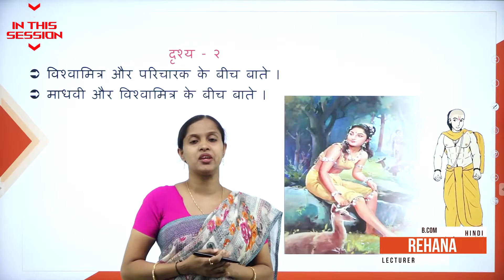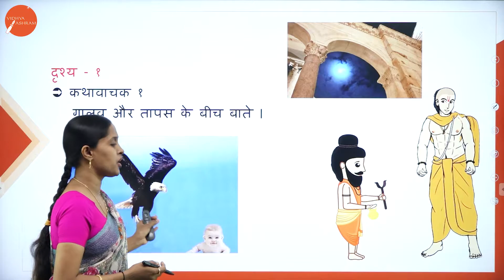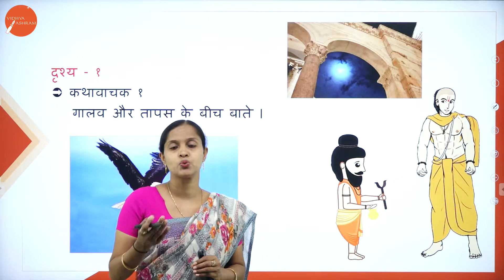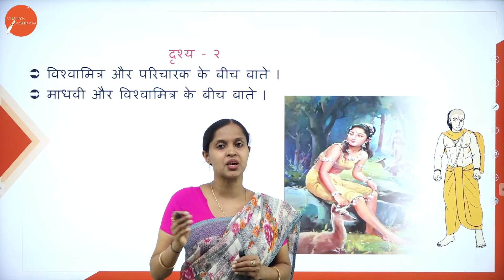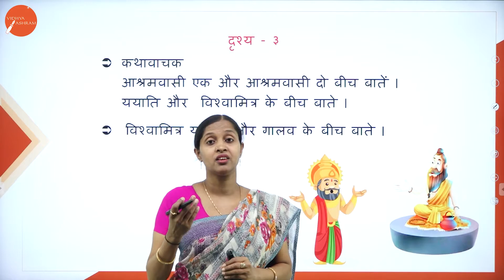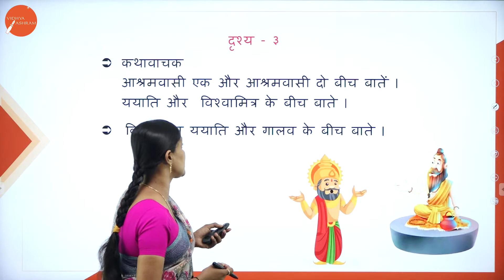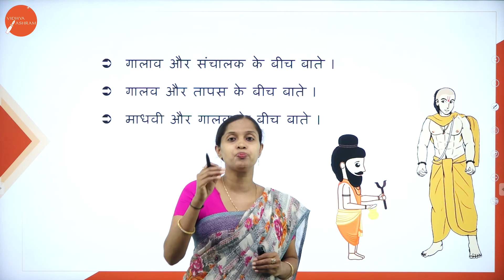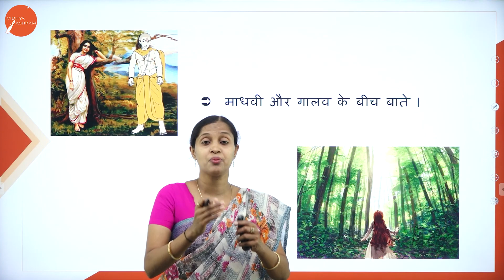DAY 26 | HINDI | IV SEM | B.COM | MAADHVI - REVISION | L3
Course : B.COM
Semester : IV SEM
Subject : HINDI
Chapter Name : MAADHVI - REVISION
Lecture : 3